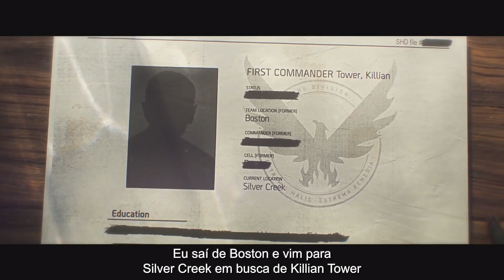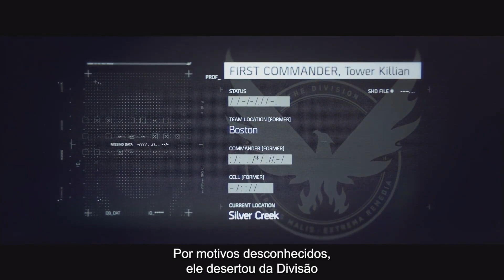The Division: Heartland Novo jogo gratuito da Ubisoft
The Division: Heartland é o mais novo projeto da Ubisoft que foi anunciado há um bom tempo e agora começou a ganhar novidades. O jogo é muito semelhante com The Division 2.
a Ubisoft Brasil acaba de compartilhar o mais novo trailer cinematográfico do jogo apresentando o local conhecido como Silver Creek e como ele foi afetado pelo vírus que matou milhares de pessoas.

Vale a pena lembrar que The Division: Heartland será um jogo gratuito para ser jogado.
The Division: Heartland está em desenvolvimento para PC e consoles, a data de lançamento ainda não foi anunciado.